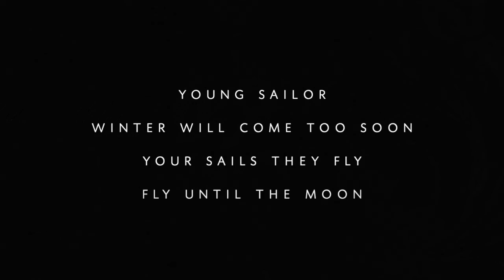Young Sailor - Margherita Pirri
A song from my album 'Looking for truth', hope you'll enjoy!!
music and lyrics by Margherita Pirri

Many thanks to Yaroslav Shuraev for the beautiful shootings in the snow.

mixed and produced by Margherita Pirri

Did you listen to my new album Music From The World Vol II ?
Hard copy CDs are available!! Shipping all over the world :)

LYRICS:
that morning
he has gone
my true love
I won't see no more my lover
by the sea
I lost my soul that morning

young sailor
winter will come too soon
your sails fly
they fly until the moon
you forget the time you loved me
though you promised you'd never leave me but freedom was all you ever wanted
and you forget too soon
young lover
sailing to find your way
you wonder
how far the wind might take you away
so young now
nothing will make you cry
so strong now
feeling you'll never die
and freedom is all you ever wanted
young sailor
you're sailing just to forget
you once loved
and shared the dreams you had
the wind now
is colder than it once was
you wonder
which road you might take now
but freedom was all you ever wanted
and winter comes too soon
young sailor
your sails they fly
fly until the moon

My albums Music from the World 1 and Vol 2

performed by
Margherita Pirri

Margherita Pirri

by Atwistednerve Production